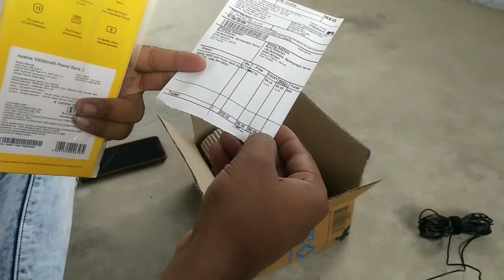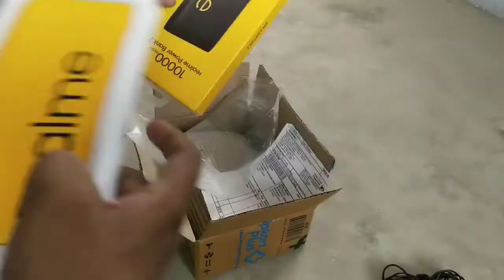Realme Power Bank 2 10000mAh Unboxing & Review in Hindi|Best Power Bank Under 1000 ||RSFvlog 2020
RSF vlog me aap ka swagat🙏hai...

Don't but this products.

Boult Audio ProBass Curve Neckband in-Ear Wireless Earphones UNBOXING and OVERVIEW: In today's video we are going to unbox and tell you all about the new Boult Audio ProBass Curve Neckband in-Ear Wireless Bluetooth Earphones with Mic IPX5 Sweatproof Deep Bass Headphones with Long Battery Life Flexible Headset!
Watch on as we unbox this device and tell you about its features and availability in great detail!

I am create this channel only fun and enjoyment and capture all my memories..
Bass etna yaad rakho guys life is all about circle... Never giveup... Keep smile ☺.

You will never have this day again. So make it count!

If you want something never had💭Do something you have never done, Don't go the way life takes you,🤝 Take the life the way you Go, 👀And remember you are born to live & not living because you are born, Work more than other know more than other 🤟Expect less than other.

1) Bajaj company omg bike banati hai..
2) Pluser rs 200 first ride kar ke bahut maza aaya.
3) I recommend aap nhi ek bhar try kariye.
4)The Pulsar RS200 was also the first Bajaj motorcycle to offer single-channel ABS as an optional extra.
5) The bike employs a perimeter frame and soft compound...
6) Pulsar RS200 ABS vs Pulsar RS200 Standard vs. Any question on your mind about which bike to buy? Compare Bajaj Pulsar RS200 vs Bajaj Pulsar RS200 on.

niche jitne youtuber hai may sabka fann hu. thank yaaro..

@RSF_vlog    instagram  :-  this_is_rohitt
YouTube name :- RSF vlog
Youtube I'd :- UC1y00nJ-L9k0IrOgp6rz8KQ